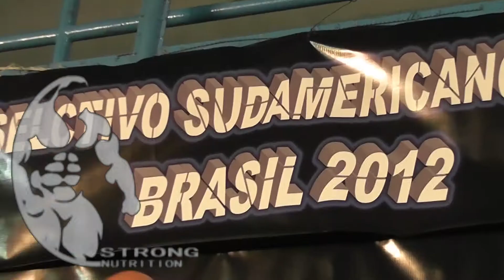El Rey Pelado en la Copa Wallace 2012 - Camara Gustavo Pass.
Christian Lacruz   -" El Rey Pelado" - Copa Wallace 2012.